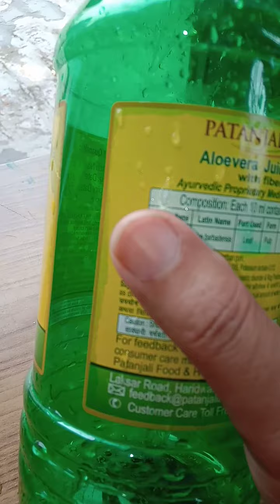Theme of the week Go Green💚# magical water cane.(recycle plastic bottel)